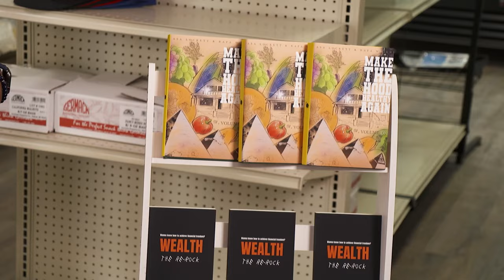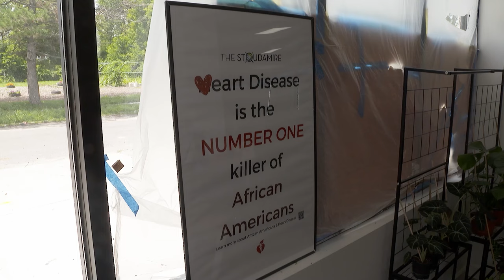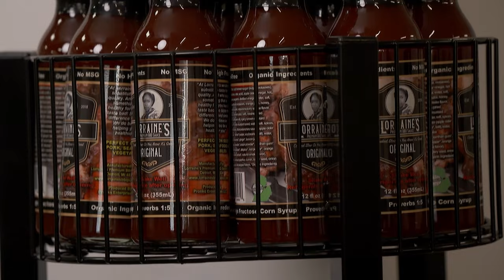New Black-owned grocery store aims to tackle the food desert on Detroit’s eastside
In a promising development for Detroit's Jefferson-Chalmers neighborhood on the city's eastside, African American entrepreneur Raphael Wright is set to open the doors of Neighborhood Grocery LLC. This establishment is poised to make history as the first Black-owned grocery store in Detroit in nearly a decade.

The grocery store is a full-service market that promises to provide much-needed access to fresh, healthy foods in an area that has long struggled with limited grocery options. Detroit, like many urban areas, has grappled with food deserts where residents often have limited access to affordable, nutritious food. Wright's venture not only aims to fill this critical gap but also demonstrates the power of grassroots efforts to create sustainable change.

Another key feature of Neighborhood Grocery is its business model and innovative approach to funding. The store is partially funded through a crowdfunding and profit-sharing model that allows Michiganders to invest in the project for as little as $50.

BridgeDetroit's Orlando Bailey spoke with Wright about his vision for Neighborhood Grocery, its innovative profit-sharing model, and its pivotal role in addressing food desert challenges while fostering a stronger sense of community.